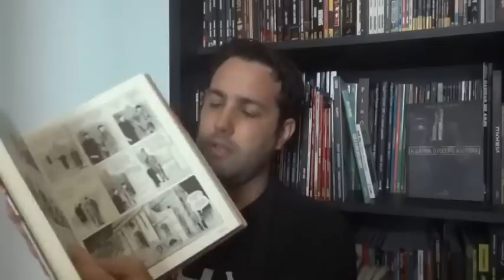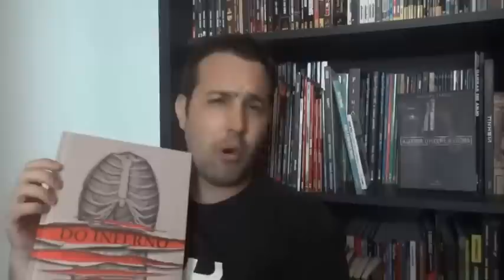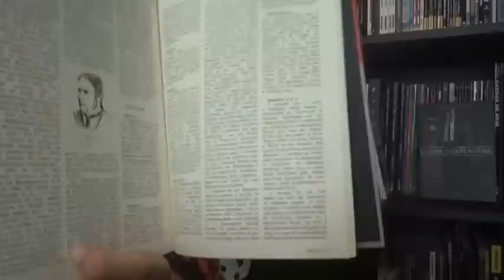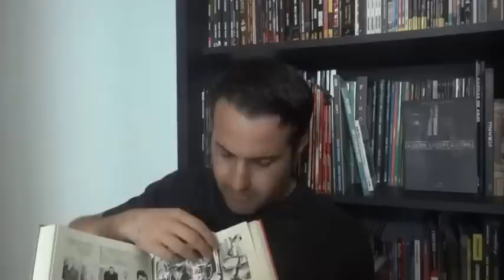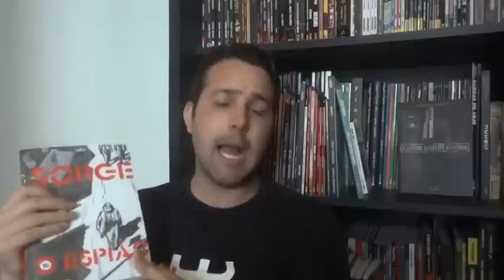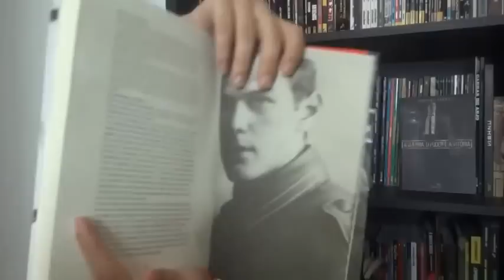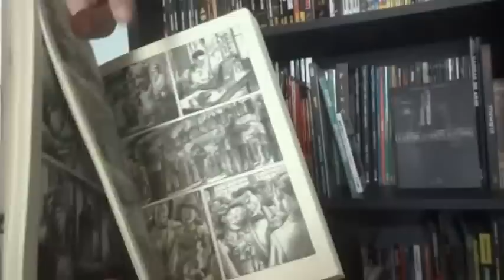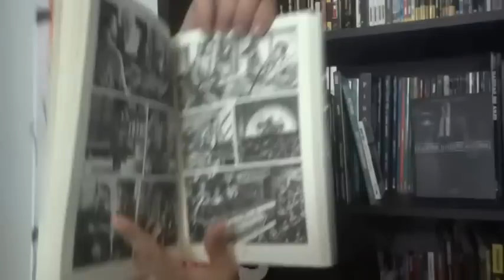[Central HQs] Do Inferno e Sorge - O Espião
Música - Jimi Hendrix: 51ST Anniversary

Resenhas / review dos quadrinhos encadernados:
- Do Inferno (Veneta)
- Sorge: O Espião (Veneta)